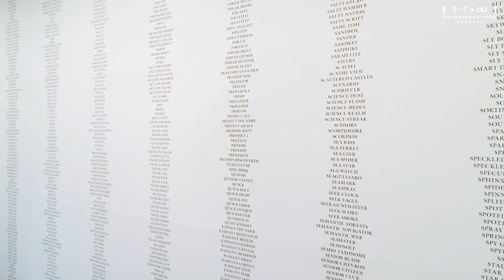2018 백남준아트센터 국제예술상 수상작가전 《트레버 페글렌 - 기계비전(Trevor Paglen — Machine Visions)》 (2019)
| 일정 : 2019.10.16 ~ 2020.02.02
| 장소 : 백남준아트센터
| 작가 :  트레버 페글렌(Trevor Paglen)

국내에서 처음 열리는 트레버 페글렌의 개인전 《기계비전》은 다양한 매체를 활용하여 작업세계를 확장해 온 작가의 예술 세계를 집약적으로 보여주는 전시이다. 전시의 제목 《기계비전》은 사람을 위해 이미지를 생성하였던 방식에서 벗어나 기계가 기계를 작동시키기 위해 이미지를 생성하는 현상을 의미한다. 인공지능은 우리가 기존에 인식해왔던 사물, 감각, 인물들에 대한 이미지 데이터를 주입하고 조합하여 새로운 형상을 재탄생하게 한다. 이들의 모습은 때로는 기괴하고 흉측하게 보여서 마치 괴물이나 유령처럼 섬뜩하다. 이렇게 생산된 결과물을 마주하는 순간, 우리는 기술이 우리가 원했던 세상을 만들어 주고 있는지, 우리는 과연 무엇을 보고 있는지 질문을 던진다.

그는 전 세계에 흩어져 있는 감시와 통신 시스템, 인터넷 연결망의 집결지(프랑크푸르트, 암스테르담, 런던)와 군사기밀 목적으로 설림된 정보국 건물 등을 촬영한다. 이러한 권력이 기반시설을 바탕으로 가능하게 되었음에 주목하고 내부에 비밀스럽게 존재하는 권력시스템을 직시한다.

페글렌은 그의 〈작동하지 않는 위성〉을 통해 우리가 상상해왔던 우주에 대한 생각들을 떠올려보기를 원한다. 인공위성 발사를 작가의 순수한 예술 작업으로 실현하는 페글렌은 그의 작업을 이루어내는 과정을 통하여 여전히 우리에게는 신비로운 우주에 대한 관심과 인식을 새롭게 할 수 있도록 질문을 던진다. 그는 이 작업을 “불가능한 사물들” 이라고 묘사한다. 그가 실현한 인공위성은 상업적, 군사적인 기능을 실행하지 않으며 대신에 잠시 인공적인 별이 되어 순수한 기쁨과 신비로움을 만들어낸다.

자신의 작업을 ‘디지털 세계의 숨겨진 풍경과 금지된 장소에 대한 지도’ 라고 말하는 페글렌은 고성능 옵틱스 망원렌즈를 사용하거나, 스쿠버다이빙으로 100피트 깊이의 해저를 직접 탐사하면서 원거리 우주, 심연 풍경 등을 촬영한다. 군사기밀 기지, 감옥 등 숨겨진 장소, 또는 인공지능, 케이블, 스파이 인공위성 등, 인간 지식의 보고인 디지털 세계의 데이터가 모여 있는 장소들을 포착하면서 보이지 않는, 지도에 나타나지 않는 지점에 대한 자신의 정치적 지도를 재편집한다.

트레버 페글렌(Trevor Paglen)은 1974년 미국 출생으로 시카고 아트 인스티튜트에서 미술을 전공하고 버클리대학(UC Berkeley) 에서 지리학으로 박사학위를 받았다. 그의 작품은 반 아베 미술관(네덜란드), 프랑크푸르트 쿤스트바렌(독일), 메트로폴리탄 미술관(미국), 샌프란시스코 현대미술관, 테이트 모던(영국), 스미소니언 미술관(미국), 루이지애나 미술관(덴마크), 이스라엘 미술관(예루살렘) 등에서 전시되었고 베를린 비엔날레(2016), 광주 비엔날레(2018), 마니페스타 11(2016) 등에 참여하였다.
그는 지리학, 국가기밀, 사진 및 시각예술을 주제로 한 5권의 책을 쓴 저자이기도 하다. 2014년 전자 프론티어 재단에서 수여하는 파이오니어상, 2015년 미국 시티즌쉽 시네마토그라피에서 수여하는 베스트 다큐멘터리상, 2016년 독일 보스 포토그라피 재단에서 수여하는 상, 2017년 맥아더 펠로우쉽을 수상했다.

Nam June Paik Art Center presents the first solo exhibition of Trevor Paglen’s, who is the 2018 Nam June Paik Art Center Prize winner, in Korea, from October 16, 2019 to February 2, 2020. Paglen, an artist with a PhD in geography, describes his works as “maps of the hidden landscapes and forbidden sites of the digital world” as he reveals invisible systems and physical devices of state surveillance.

Upon receiving the 2018 Nam June Paik Art Center Prize, Paglen commented, “it’s an incredible honor to be awarded the Nam June Paik Art Center Prize. Nam June Paik was an incredible visionary, an artist who taught us how to see a rapidly changing world, and a huge inspiration to me personally. To be recognized in relation to Nam June Paik is truly one of the greatest honor I can imagine.” Nam June Paik Art Center Prize jury committee chairwoman Kim Hong-hee praised Paglen as “an artist who implicitly exposes the secret surveillance devices of military and intelligence bodies using multiple media including photography, video, sculpture and installation. By visualizing the results of his thorough research and investigations through abstract color and formal exploration, he creates his own unique style, combining politics and aesthetics.”

Machine Visions, Trevor Paglen’s first solo exhibition in Korea, is an intensive exploration of the unique artistic world that Paglen has created, based on a variety of media. The exhibition title refers to the phenomenon whereby images are no longer created for humans but by machines in order to operate machines. Featuring 19 video, photographic and satellite works, this exhibition offers an overview of Paglen’s oeuvre, including images filmed and reproduced by AI systems, aesthetic constructions of surveillance satellites born of cosmic imagination, and visualizations of invisible state surveillance systems.